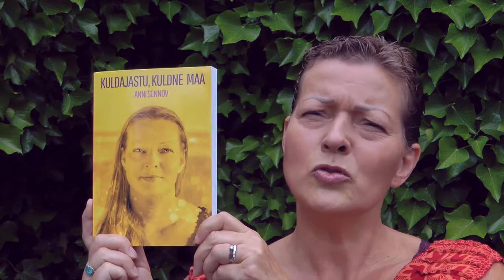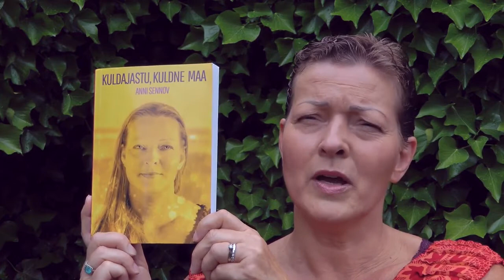Anni Sennovi "Kuldajastu, Kuldne Maa" ‒ raamatu tutvustus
Mul on väga hea meel esitleda oma 22. raamatu “Kuldajastu, Kuldne Maa” eestikeelset tõlget.

Käesolevast videost selgub, et Eesti ühiskonnas leidub palju kuldenergiat.

Oma raamatus annan ma värsket olulist infot selle kohta, milline on elu eesmärk Maal, milline on meie päritolu ja miks me üksteisest nii palju erineme.

Ja kõige tähtsam – kuidas igaüks meist sobitub suuremasse pilti Maa peal.

Aktiveerides oma kehas kuldenergia kõrgsageduslikul kristall-tasandil, oleme võimelised vaimuenergia abil igapäevaselt oma dharmas elama.

Seoses kuldajastu koidikuga, mille algust märgib maiade kalendri lõpp 21. detsembril 2012, on paljud asjad kogu planeedil põhjalikult muutunud. Nüüd on meil kõigil võimalus ligi pääseda tohutult võimsale elujõule ja materialiseerivale väele, mis on peitunud miljoneid aastaid sügaval Maa sisemuses. Ainus, mida meilt nõutakse, on vastutustundlikkus ning austus ja lugupidamine oma planeedi, teiste inimeste, loomade ja looduse vastu.

Raamatu andis eesti keeles välja kirjastus Maagiline Ruum ja see on saadaval kõigis hästi varustatud raamatukauplustes, samuti Eesti internetipoodides.

Aadressil saab lugeda rohkem raamatu kohta, tellida uudiskirja ja jälgida minu ingliskeelset kuldajastu blogi.

Palavate tervitustega
Anni Sennov